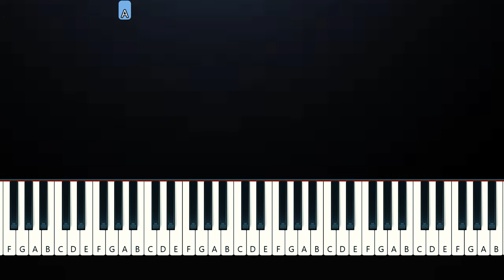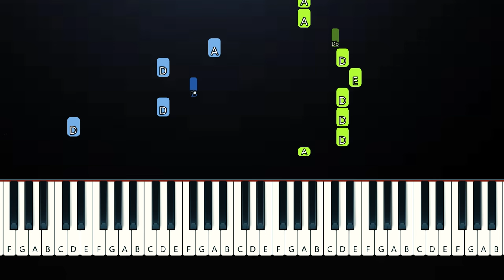Sabrina Carpenter - Slim Pickins (Piano Tutorial)